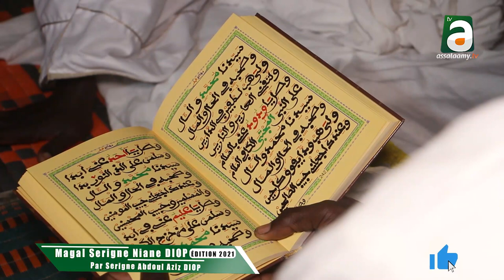Rajass S. Djily DRAME Magal Serigne Niane DIOP 2021